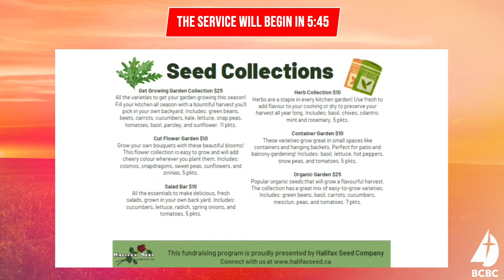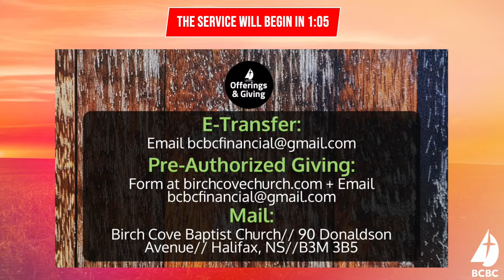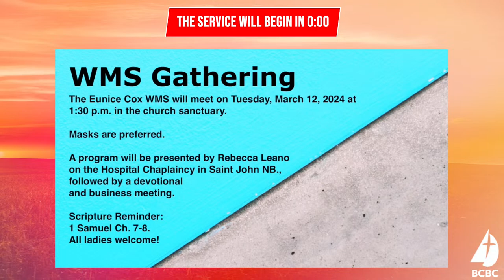Sunday Service March 24th, 2024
We would love to hear from you!!  If you would like to click on the following link and we will reach out to you: